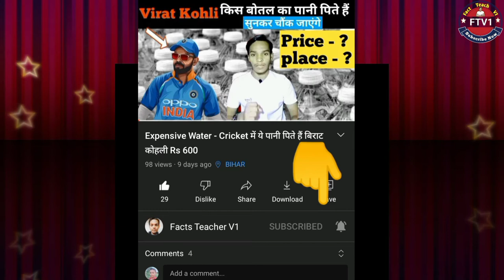KRRISH -3 जैसा घटना नेपाल में [ Buddha Air Emergency Landing] |Fact Teach V1| (Most Amazing facts)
Mukesh Ambani Expansive House
Mukesh Ambani
Tanzanite Stone

               PRABHU IKCHA METTING

Achivers Clubs Course